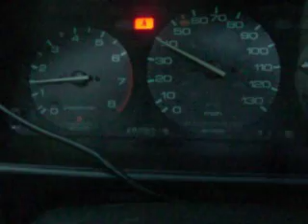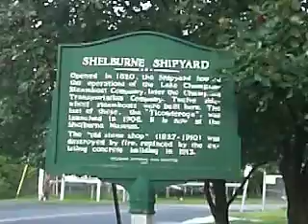Best Sunset's Just 'Round Da Bend...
And is it ever!!! What lucky timing...